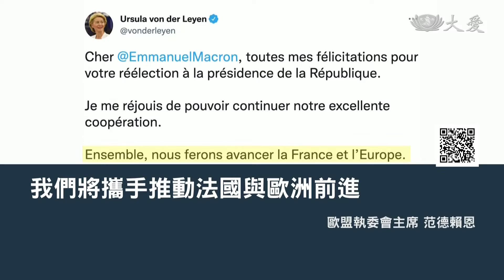再度擊敗雷朋！馬克宏連任法國總統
號稱是今年歐洲最重要的選舉，法國總統大選結果出爐，馬克宏再度打敗極右派領袖雷朋，這一仗將深刻影響歐洲，甚至是全球的政治關係和經濟貿易。專家分析，俄烏戰爭蓋過內政，著實幫了馬克宏一把，但雷朋這次得票率創下她參選以來的新高，極右派來勢洶洶，馬克宏的連任之路，恐怕是荊棘重重。

歡聲雷動，艾菲爾鐵塔前宣告勝利。法國總統大選結果出爐，馬克宏二度擊敗極右派領袖、雷朋，成為法國20年來、首位連任的總統。

法國總統當選人 馬克宏：「經過這5年的轉變，不論快樂 艱難或特殊危機，大多數人選擇相信我，在未來5年領導我們國家。」

得票率58.2%對上41.8%，這一仗，馬克宏贏得並不輕鬆。

民眾 希姆恰克：「對我來說只有兩種選擇，一是投馬克宏，二就是廢票，我不想投馬克宏，所以我會投廢票。」

棄票率、創下50年來最高紀錄。雷朋因為親俄羅斯的色彩濃厚，推升選民棄票或寧可選馬克宏。雷朋落敗，歐洲領袖也鬆了一口氣、紛紛在推特上恭喜馬克宏。

拜登也出面祝賀馬克宏連任。這場選舉將深刻影響歐洲乃至全球的地緣政治和經濟貿易。專家分析，法國可以作為由美國領導的西方秩序，以及伊朗、中國大陸和俄羅斯之間的中間人。

歐洲政策中心分析師 波恩施萊格爾：「馬克宏非常親歐，法國目前是歐盟理事會主席，能看到他希望歐洲獲得更多主權 。」

另外，法國也是歐盟第二大經濟體。馬克宏在經濟上傾向自由主義。這將有利於支持新創公司等企業的發展，進而帶動全球經濟成長。

極右派領袖 雷朋：「得到超過4成的選票，結果本身就是一場輝煌的勝利。」

雷朋得票率創下她參選以來的新高。極右勢力抬頭，為歐洲各國敲響警鐘。緊接著6月將舉行的國會選舉，專家分析雷朋所屬政黨很有機會締造佳績。

RTV APTN AFP 駱澤婧 編譯 謝雅嵐 剪輯